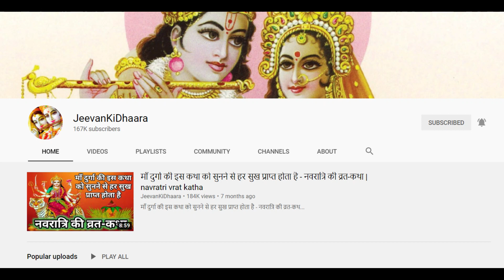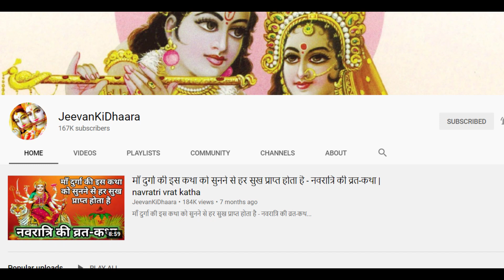नारायण भगवान की इस कथा को सुनने से मनुष्य सभी सुख प्राप्त करता है, षट्तिला एकादशी व्रत-कथा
राधे राधे |